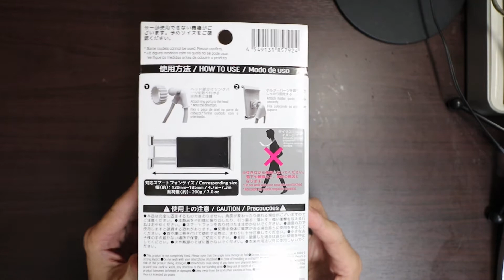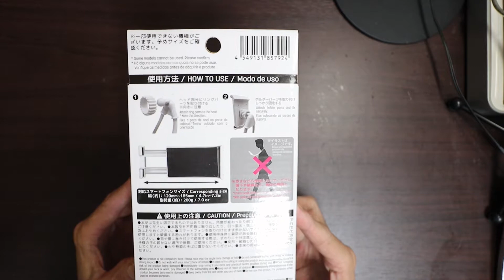【レビュー】ダイソー スマホネックホルダー〜はたして、動画撮影に使えるのか？〜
以前から気になっていた、ダイソーのスマホネックホルダーを購入。
動画撮影に使えるか検証してみました。